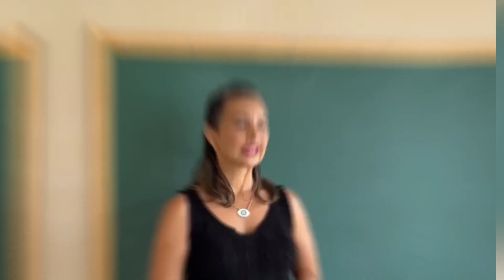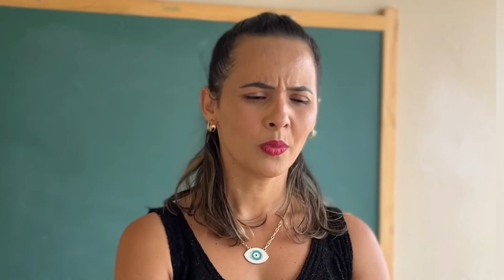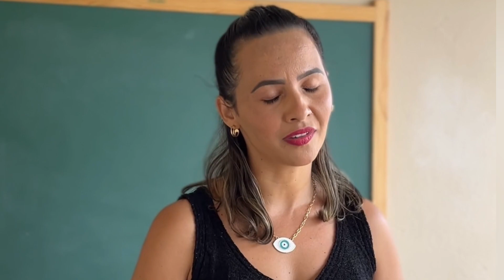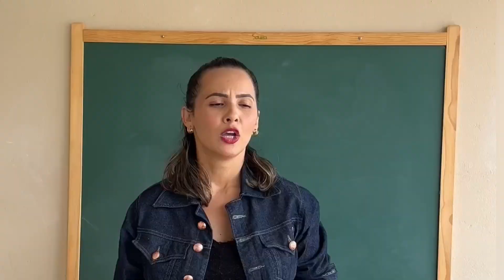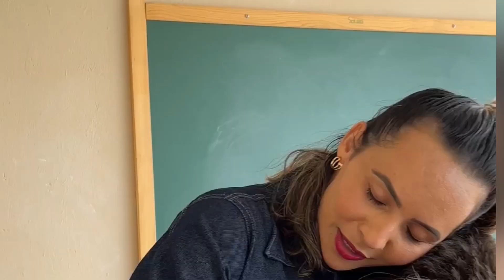Ela Não Tinha |Sapatos Para ir á Escola , Só Não Esperava que a Professora Fizesse Isso